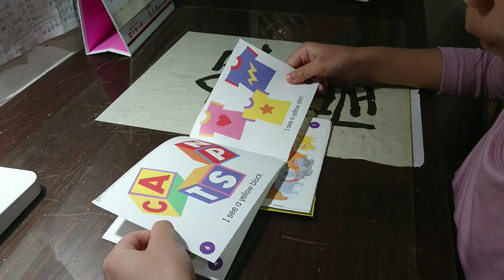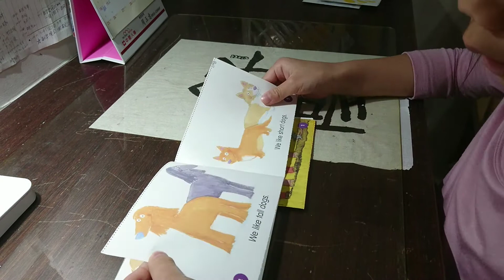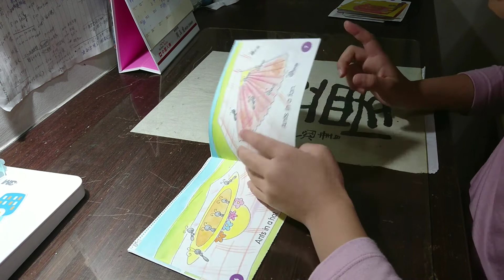Up and under ,big,we like dogs,yellow,ants